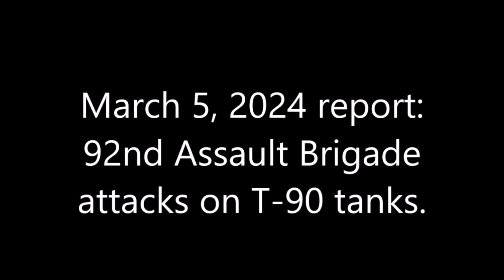March 5, 2024 report：92nd Assault Brigade attacks on T 90 tanks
A video that has become a hot topic with "Video Shows Russia's $4.5M T-90 Tank Destroyed in Drone Attack". Attached is a satellite image from February 27, 2024.
48°33'26.05" N 37°57'20.19" E